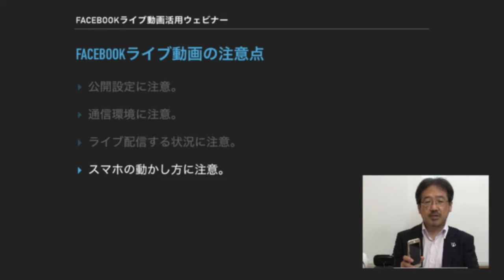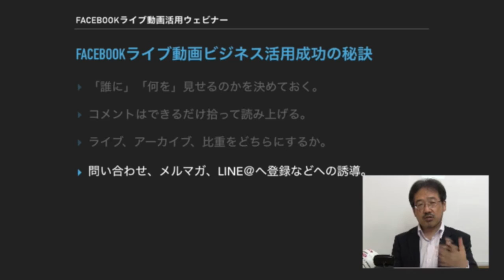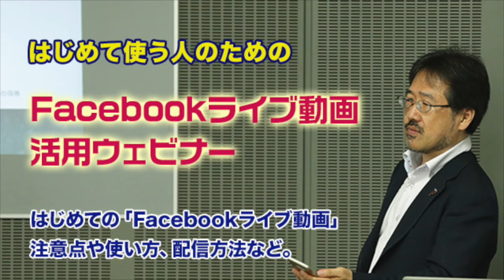スマホのFacebookアプリでライブ動画配信してビジネスに活用する方法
スマホ１台で圧倒的なメディアパワーを手に入れる「FLTVビジネス」無料オンライン講座